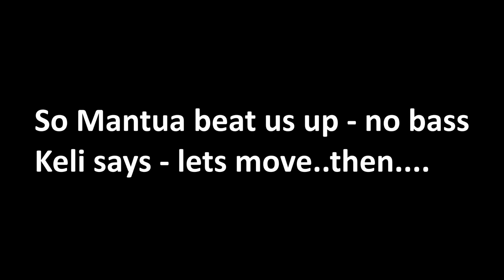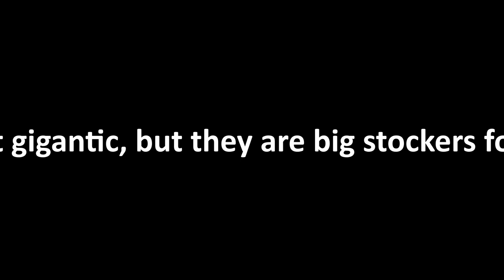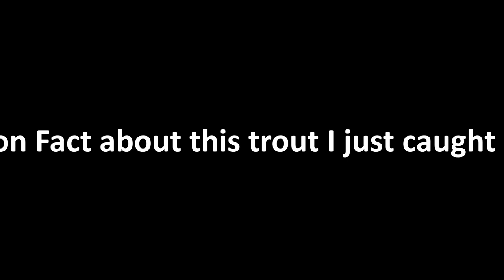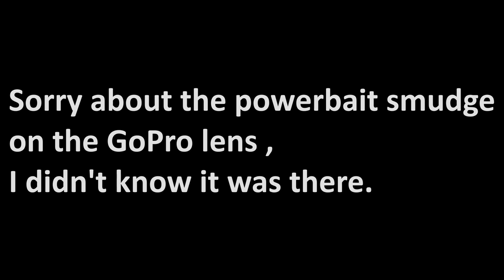Utah Trout Fishing - Hyrum Reservoir - Rainbow Trout on Powerbait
So I loaded up the llamapack and we went up to Mantua to try and catch some top water bass and I was unable to, Keli the man of the month managed to land 1. We landed some perch and a ton of bluegill.

A quick change saw us up at Hyrum throwing our line out to catch some Utah rainbow trout. We had some great rainbow trout fishing and we landed 10 out of the 12 we could have caught. We kept them all for the smoker.

I noticed I mentioned the word fat a lot in this clip, these were not your normal stocker trout, they were all around 2+ lbs and they were bigger than usual. Keli and I had a full smile for the day and Rayce got in on the action as well.